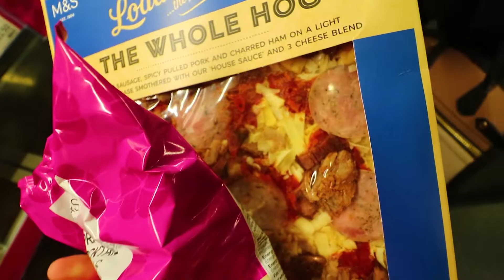My Awkward Moment With PointlessBlog...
Hey! In today's YouTube vlog, I talk to you guys about my SUPER AWKWARD ENCOUNTER with PointlessBlog AKA Alfie Deys! Furthermore, as it is getting closer to Christmas you'll know what's up! We gotta get them fresh presents for the homies we love! Now with that being said, thank you to everyone who watches today's video. I'm half drunk as I write this but that's okay :) Until next time!

FOLLOW MY FRIENDS! (FEATURED IN THE VLOG)

📷 WANT MY VLOGGING CAMERA? BUY IT! 📷